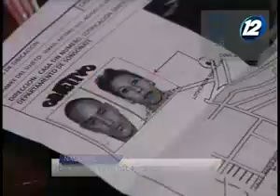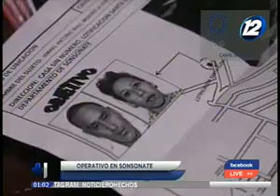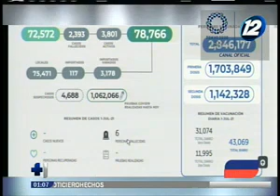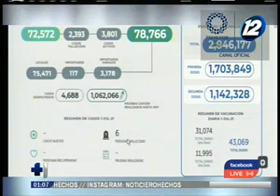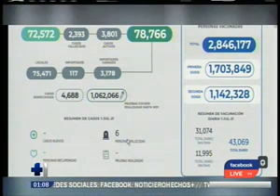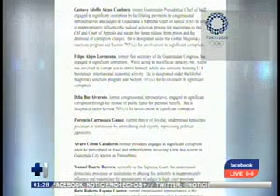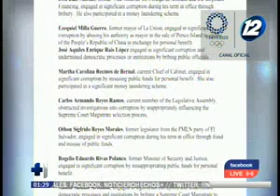Noticiero Hechos MD: Programa del 2 de Julio de 2021